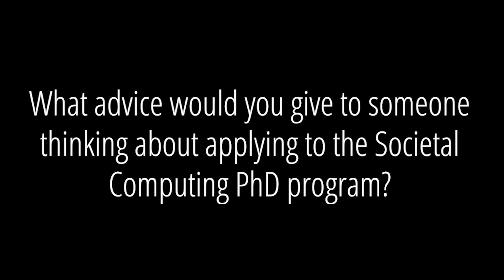PhD Program Feature: Ponnurangam Kumaraguru "PK"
[Please note that the name and logo of our department have recently changed. The video content may feature our previous department name and logo, but all other information remains accurate and relevant. We appreciate your understanding as we transition to our new identity.

In this PhD Program feature, we sit down with Societal Computing alumnus and IIIT Delhi faculty member, Ponnurangam Kumaraguru “PK” to talk about the nature of Societal Computing Research, how his time in the program influence his work, and more.